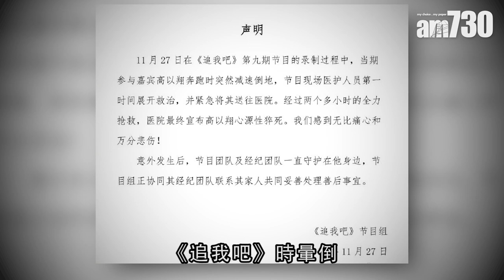【娛樂】高以翔錄影暈倒 救護車十多分鐘至到 2019-11-28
台灣男星高以翔在寧波拍攝浙江衛視真人騷《追我吧》時暈倒，經過搶救後最終不治。有網民爆料指，高以翔暈倒時，工作人員沒有立即上前急救，救護車亦在十多分鐘後才到現場。

bmgproductionmusic